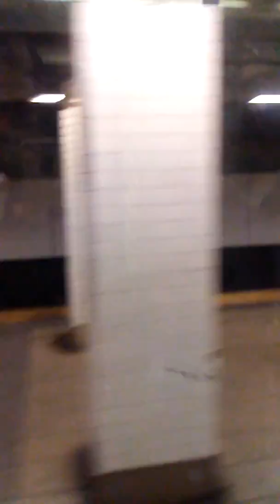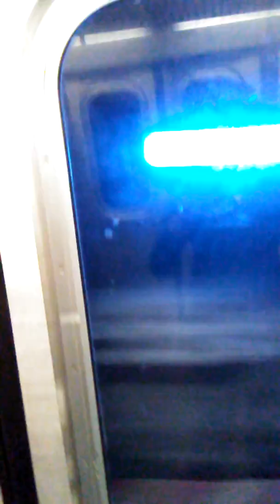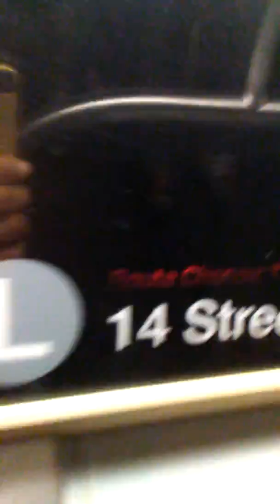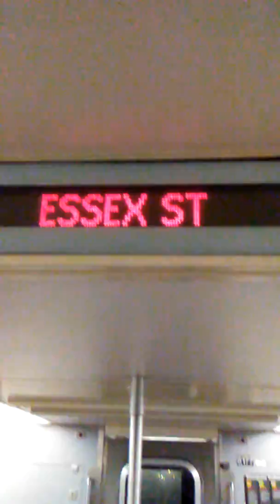R143 Z Skip- Stop Express Train part 1 of 3